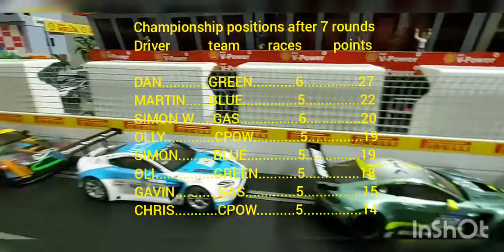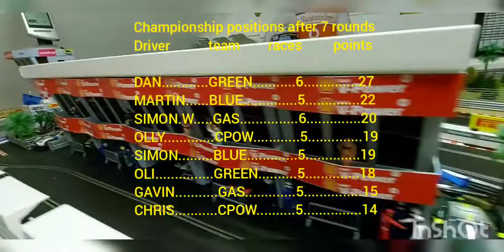Scalextric digital Round 8 preview Aston Martin winter Championship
The last race before the Grand Finale racers line up on the grid.